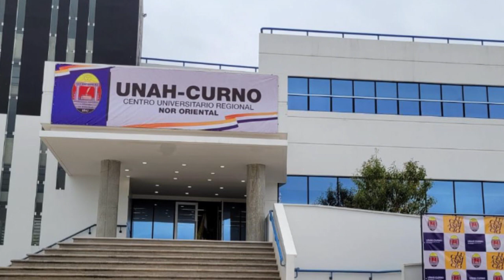UNAH inaugura moderno edificio en el CURNO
Las obras están valoradas por un monto de más de 300 millones de Lempiras, fondos obtenidos de las arcas de la UNAH.